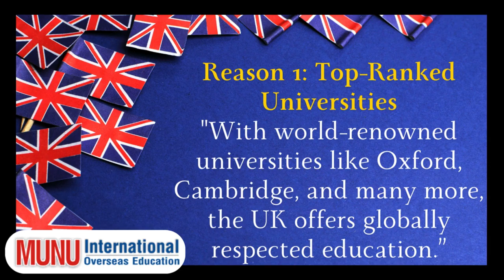Why Study in the UK? | Top Benefits of Studying in the UK Compared to Other Countries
Are you considering studying abroad but unsure where to go? The UK could be your ideal destination! In this video, we explore the top reasons why studying in the UK stands out compared to other countries. From globally recognized universities and world-class research opportunities to shorter degree durations and post-study work options, the UK offers unmatched benefits. Discover how a UK education can enhance your career prospects, immerse you in a multicultural environment, and provide you with unique learning experiences. Tune in to learn why the UK might just be the perfect place for your studies abroad!